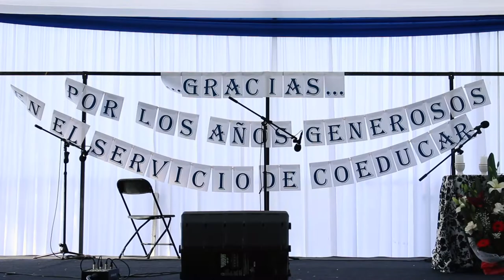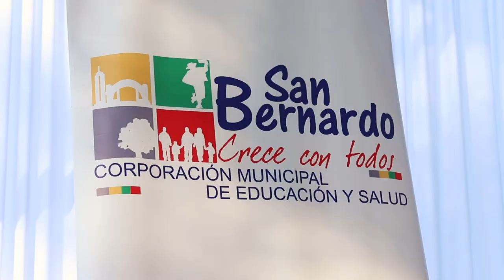Día del asistente de la Educación - CORSABER